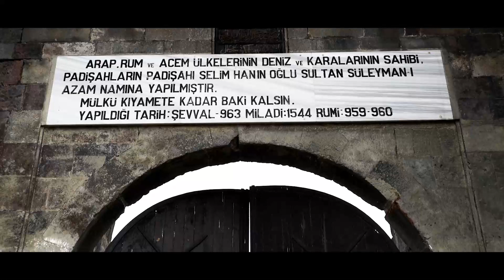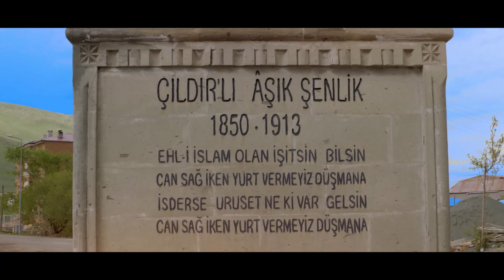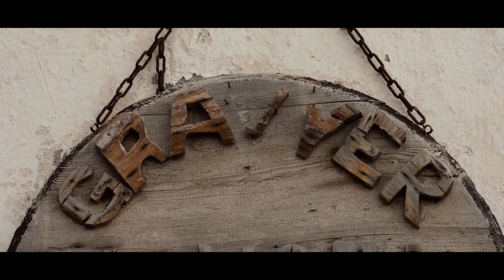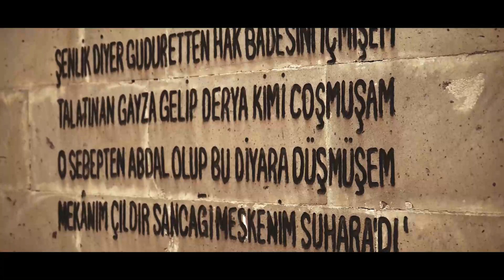SERKA 4 İl Belgeseli